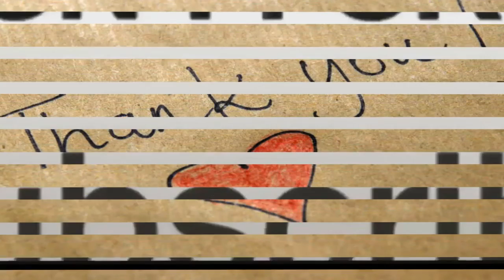Brutal, unforgiving, it’ll change how you look at Netflix’s Marvel Uni - Daily News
Marvel’s The Punisher review: Brutal, unforgiving, it’ll change how you look at Netflix’s Marvel Universe
Marvel’s The Punisher review: Netflix’s version of the brutal comic books is a hyper-violent, and bravely insightful show.